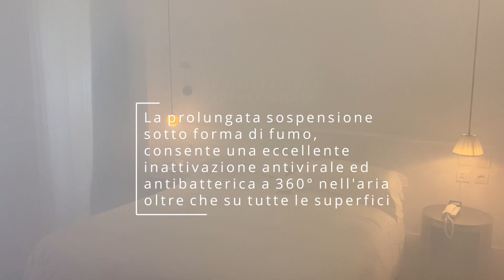Sanitizzazione professionale antibatterica ed antivirale di Aria & Superfici.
Servizio di sanitizzazione professionale antibatterica ed antivirale per aria e superfici, prevalentemente concepito per hotels. Rapido, efficace, sicuro e funzionale, idoneo all'impiego nelle camere, bagni, sale meeting, hall, palestre, SPA e spazi comuni.
Attraverso un sofisticato processo di aerodisperisione di uno specifico biocida dal basso profilo tossicologico, ma di comprovata efficacia virucida e battericida, regolarmente registrato come PMC al Ministero della Salute, viene generata una nebbia secca, tramite apposito dispositivo professionale. Non crea umidità, non crea corrosione, non ha controindicazioni, è totalmente sicuro per gli operatori, non genera deterioramento sulle superfici e sui dispositivi elettrici/elettronici e sugli arredi presenti all'interno dei locali trattati.